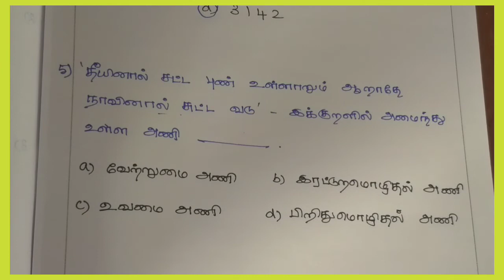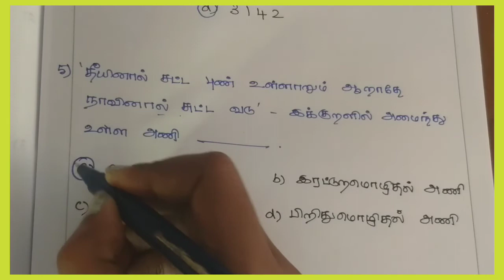Tamil Quiz answers discussion | TNTET Paper 2 practice quiz